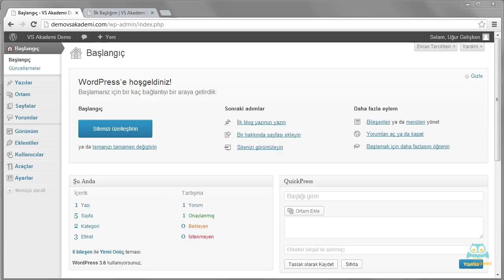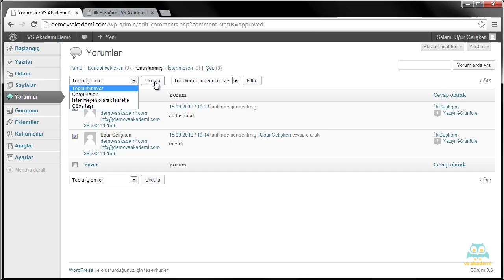41. Yorumları Onaylamak Düzenlemek Cevap Yazmak ve Silmek